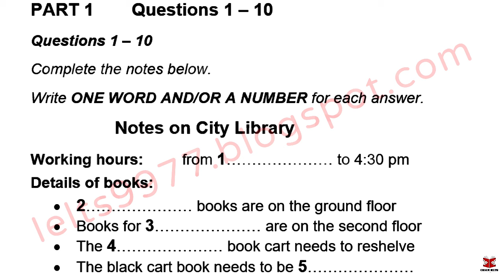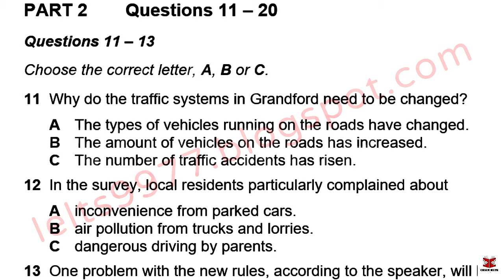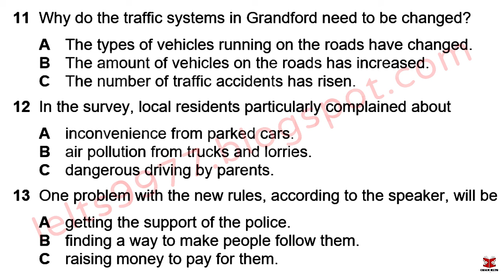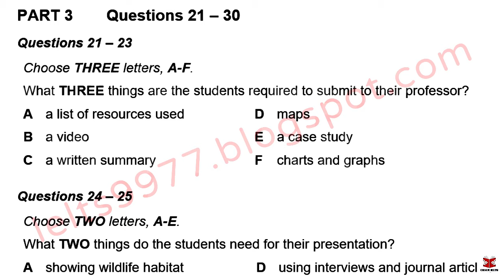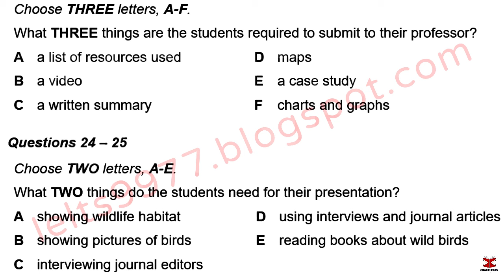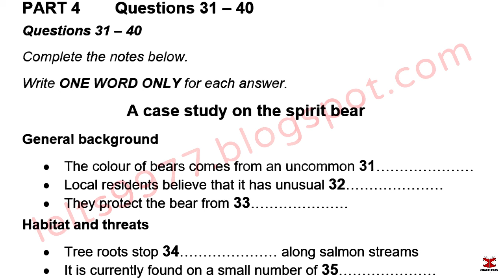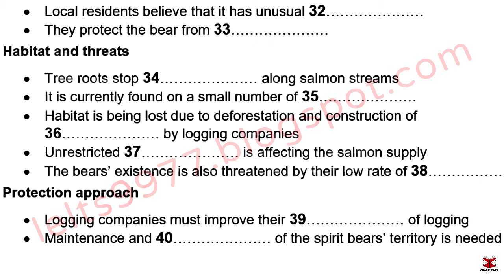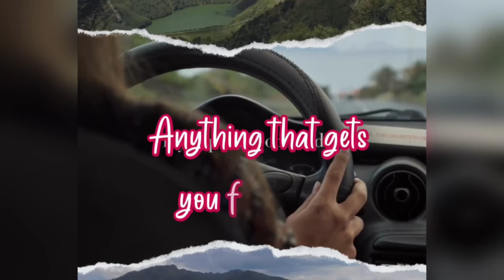June IDP IELTS LISTENING TEST || official Cambridge test listening test 2024